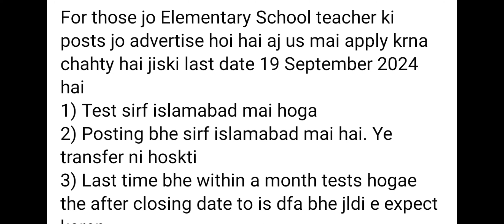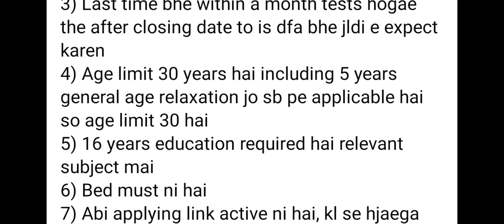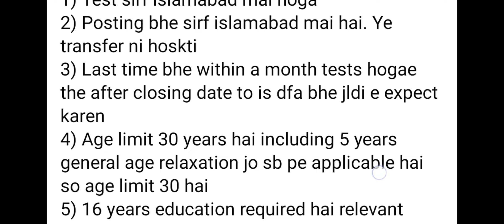FDE EST Jobs Full Information September 2024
Group Invite Link